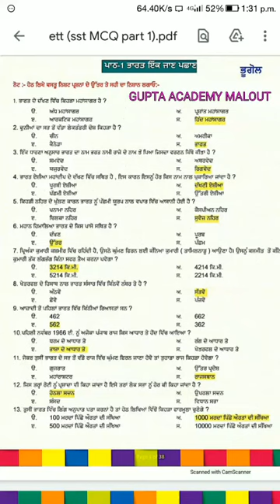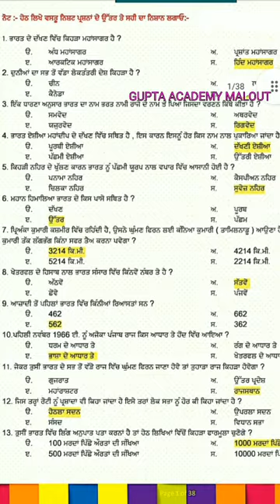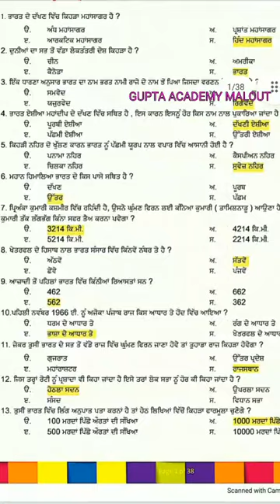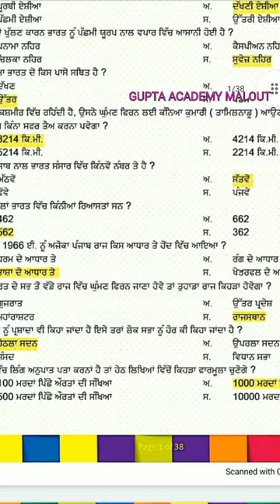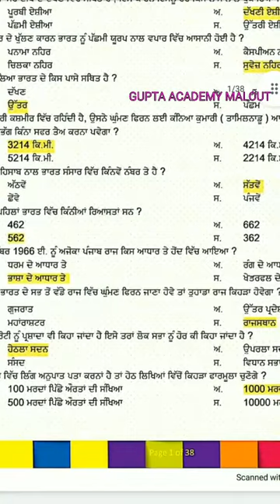ett paper 2 Important MCQ sst (part 1) Gupta academy Malout